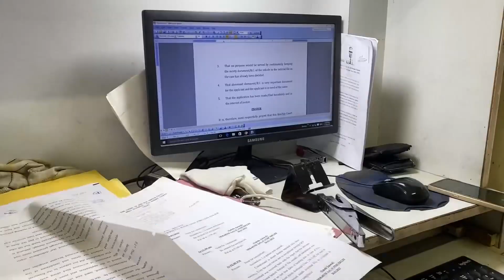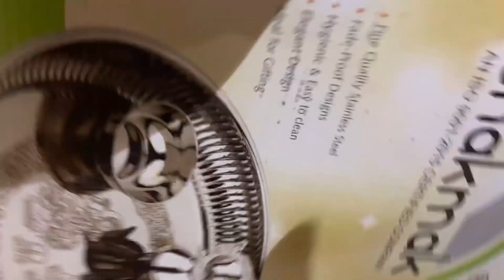Finally Sports Car Ka Dream ? 🔥🚗🧿 Khushi Khushi Men Court Men Pizza Party 🎉